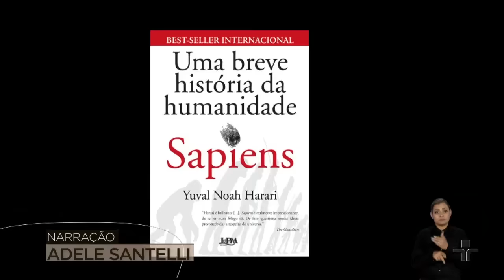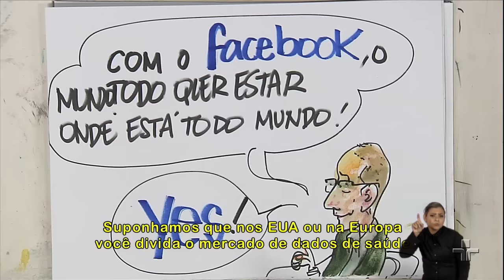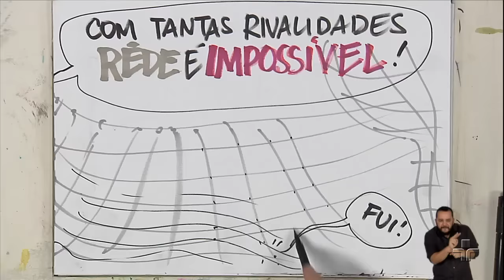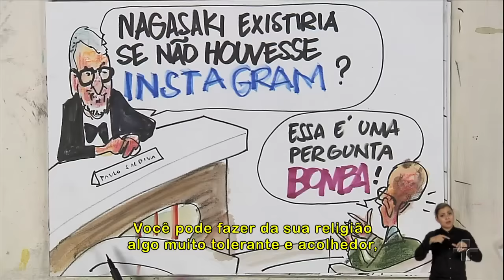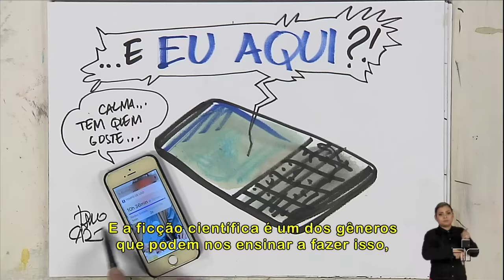Roda Viva | Yuval Harari | 11/11/2019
No Roda Viva, Daniela Lima recebe o israelense Yuval Harari, professor de História da Universidade Hebraica de Jerusalém.

PHD pela Universidade de Oxford, no Reino Unido, ele é autor de 'Sapiens, uma breve história da humanidade' e '21 lições para o século 21', que venderam mais de 20 milhões de exemplares em todo o mundo.

Em suas obras, nas palestras e entrevistas, Harari trata de questões atuais, como: a humanidade, como a conhecemos, vai desaparecer? O homem está tentando assumir o papel de Deus? Estamos ameaçados pelo surgimento de ditaduras digitais, que seguem as pessoas o tempo todo?

O Roda Viva é transmitido ao vivo com interpretação em Libras na TV Cultura, Facebook, Twitter, aplicativo Cultura Digital e neste canal.